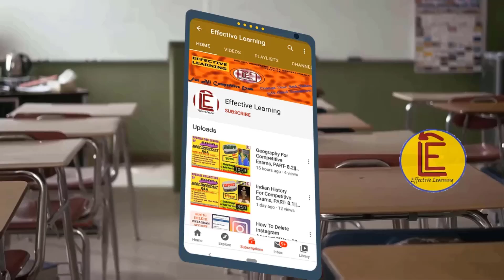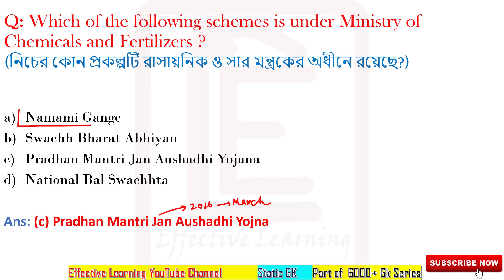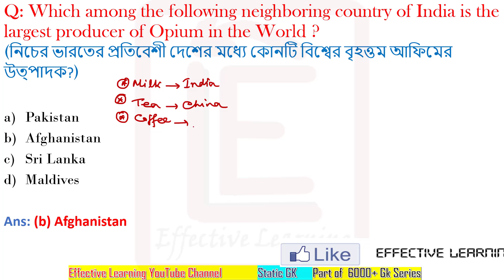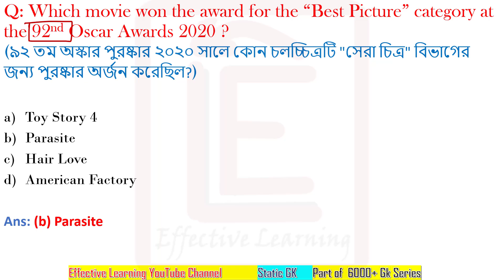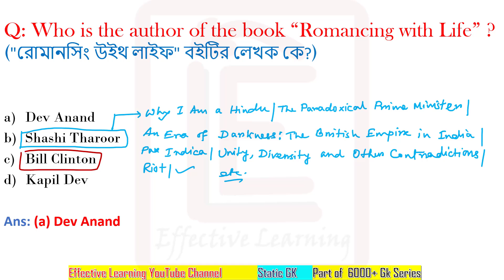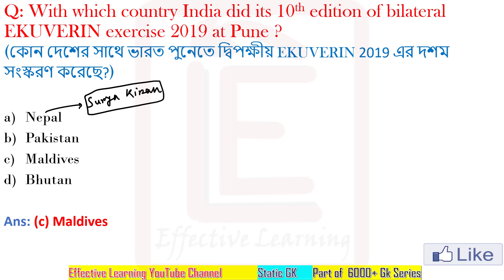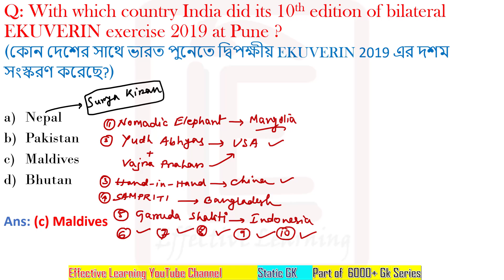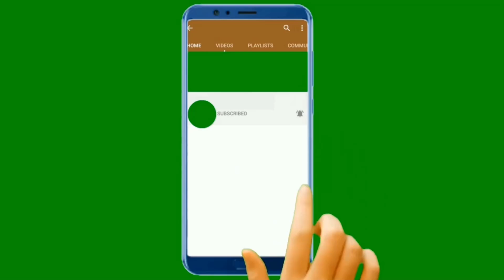Static GK For Competitive Exams,PART-16.5**Mind Mapping**(WBP,WBCS,WBPSC,RAILWAY,SSC)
Static gk, part-16.5 covers few most important topics like- # Important Govt. schemes
# Largest producer countries
# 92nd Oscar Awards
# Books and Authors
# Bilateral Exercises and More…

The content of this video is designed in such a way by  which one can prepare his/her notes for prelims as well as mains exams. Now-a-days In depth-knowledge is required for any exams. So, keep watching and be prepare for any types of upcoming exams. ALL THE BEST;

After watching this video you will be able to answer following questions :
1) Which of the following schemes is under Ministry of Chemicals and Fertilizers ?(নিচের কোন প্রকল্পটি রাসায়নিক ও সার মন্ত্রকের অধীনে রয়েছে?)
2) Which among the following neighboring country of India is the largest producer of Opium in the World ?(নিচের ভারতের প্রতিবেশী দেশের মধ্যে কোনটি বিশ্বের বৃহত্তম আফিমের উত্পাদক?)
3) Which movie won the award for the “Best Picture” category at the 92nd Oscar Awards 2020 ?(৯২ তম অস্কার পুরষ্কার ২০২০ সালে কোন চলচ্চিত্রটি "সেরা চিত্র" বিভাগের জন্য পুরষ্কার অর্জন করেছিল?)
4)Who is the author of the book “Romancing with Life” ?("রোমানসিং উইথ লাইফ" বইটির লেখক কে?)
5) With which country India did its 10th edition of bilateral EKUVERIN exercise 2019 at Pune ?(কোন দেশের সাথে ভারত পুনেতে দ্বিপক্ষীয় EKUVERIN 2019 এর দশম সংস্করণ করেছে?)